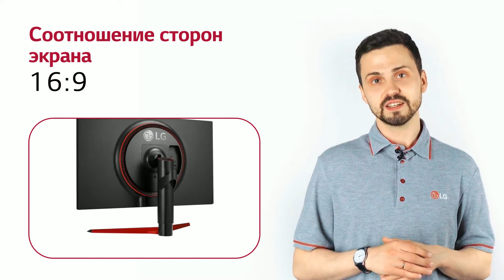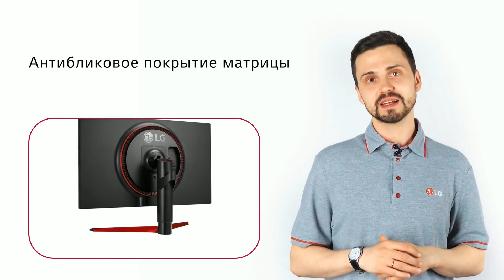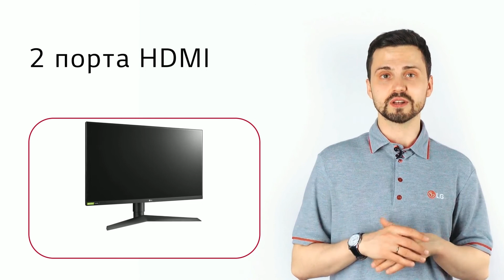Монитор LG 27GL83A-B